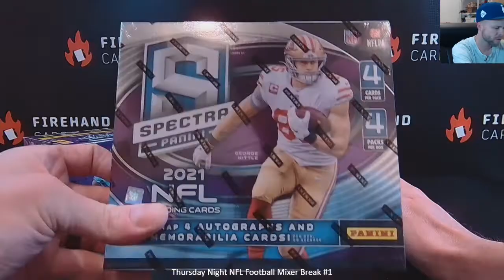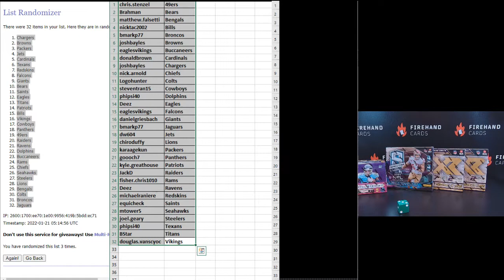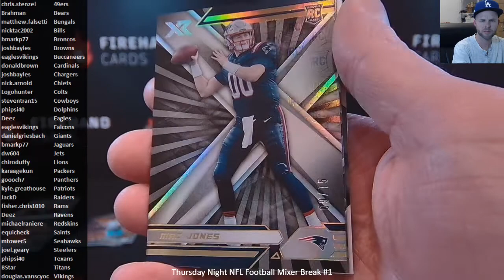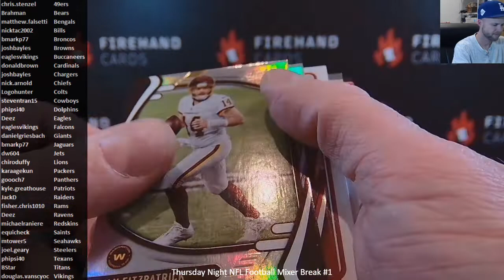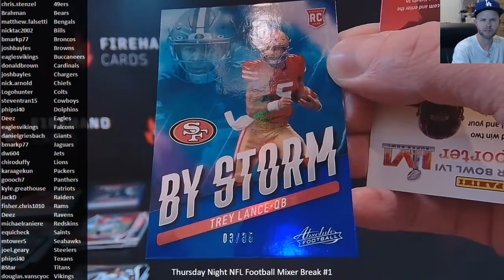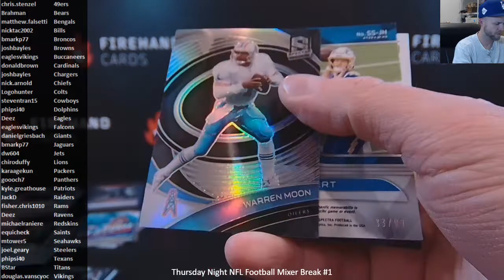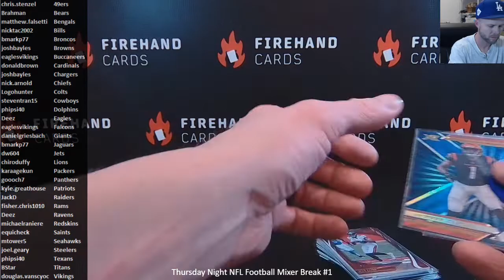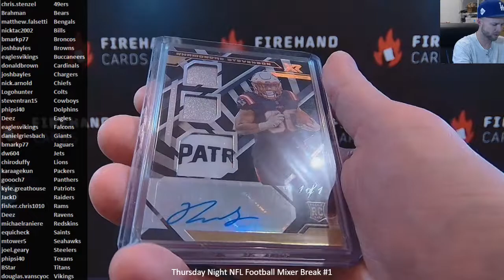Thursday Night NFL Football Mixer Break #1 ~ 1/20/22